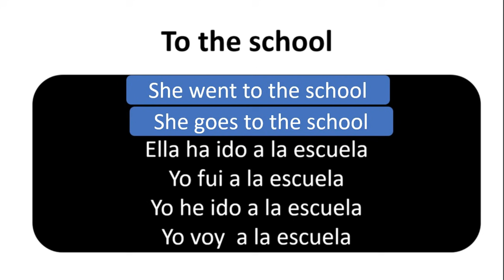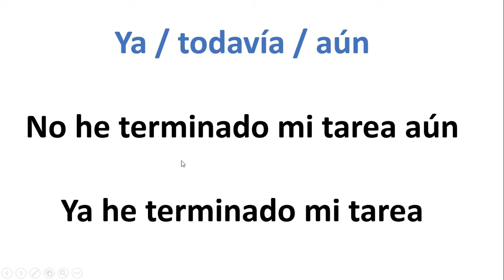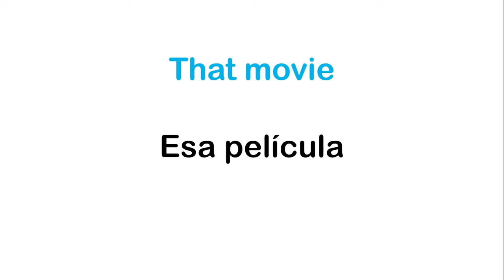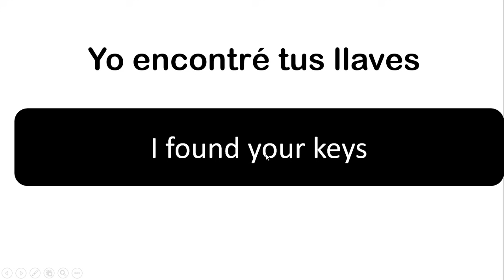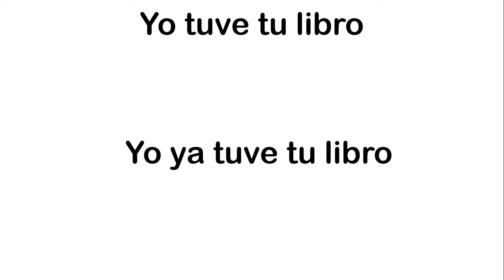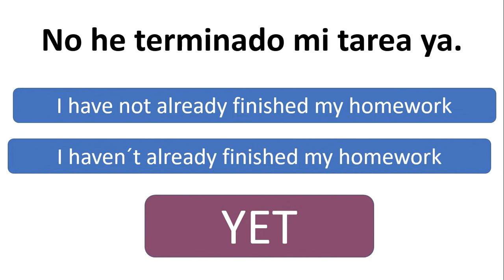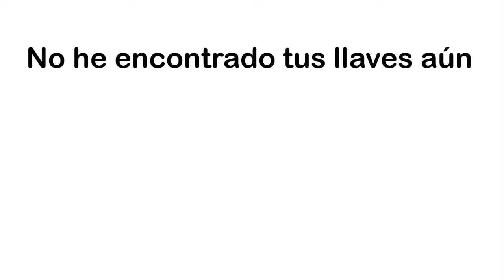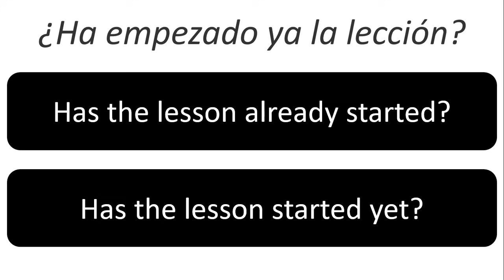clase 43: COMO USAR ALREADY Y YET / SOY MIGUEL IDIOMAS